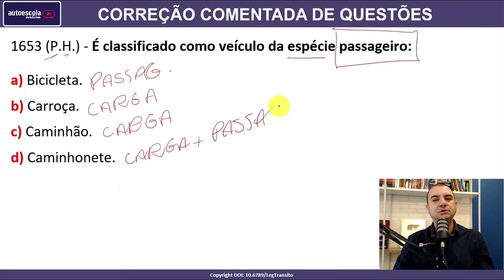Questão Comentada DETRAN #1653